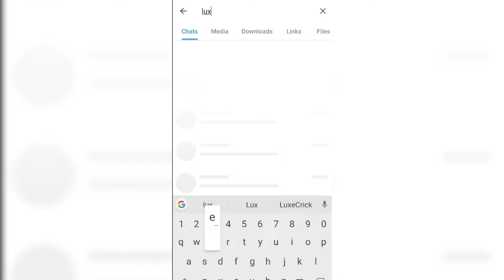IPL 2025 : इन 5 बड़े खिलाडियो को 100% खरीदेगी SRH 😱 | SRH target players 2025